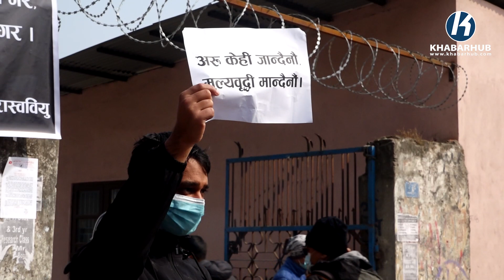पेट्रोलियम पदार्थको मूल्यवृद्धिमा विरोध प्रर्दशन